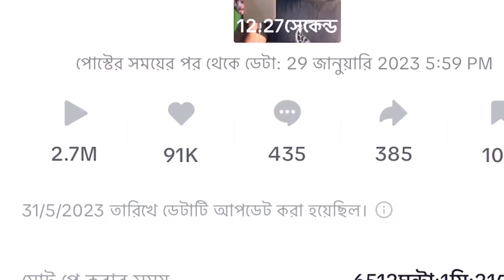আপনার tiktok ভিডিও কিভাবে ভাইরাল করবেন দেখুন। How to make Tik Tok videos go viral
এই ভিডিও থেকে আপনারা শিখতে পারবেন কিভাবে আপনাদের টিক টক ভিডিও ভাইরাল করবেন কিভাবে tiktok ভিডিওগুলো ট্রেন নিয়ে নিবেন ধন্যবাদ
From this video you can learn how to make your tik tok videos viral, how to take tiktok videos by train, thanks

আপনাদের যেকোনো সমস্যা নিয়ে আমার লাইকি আইডি কিংবা টিক টক আইডিতে ইনবক্স করতে পারেন ধন্যবাদ